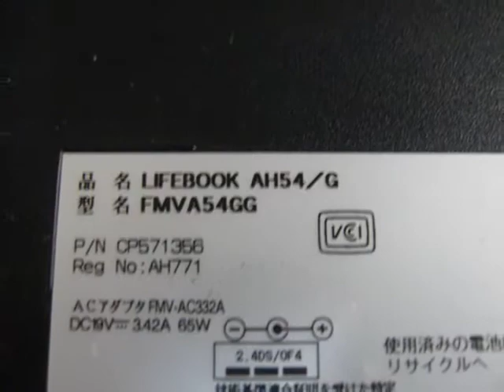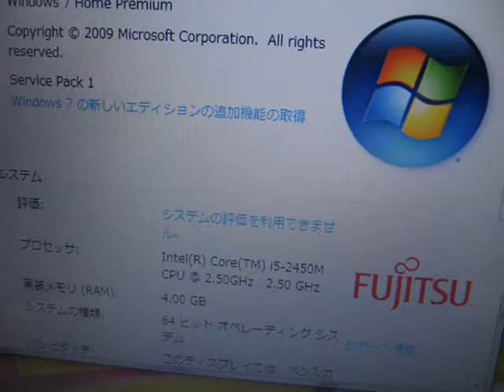HDD - fujitsu AH54/G (FMVA54GG) fmv lifebook win7